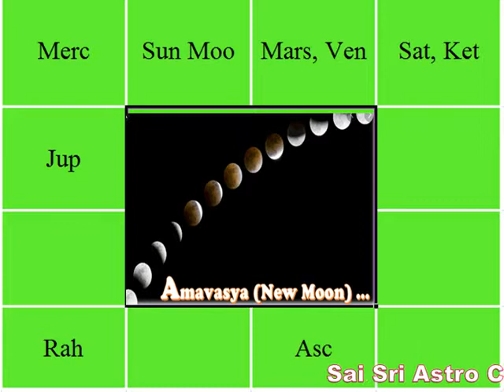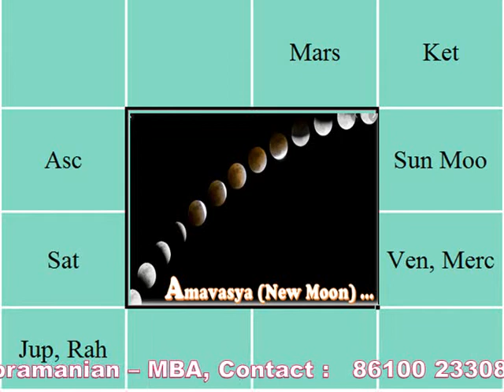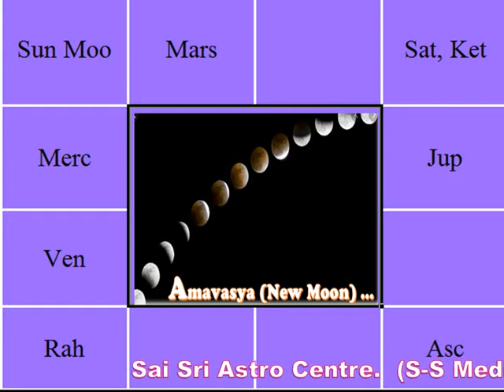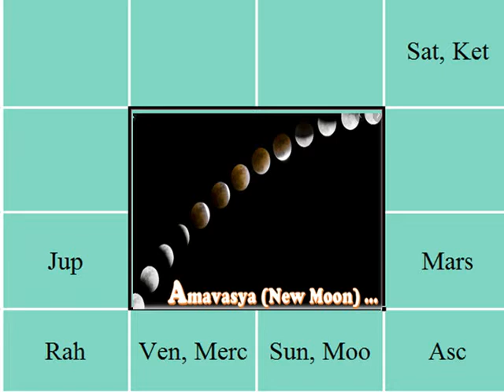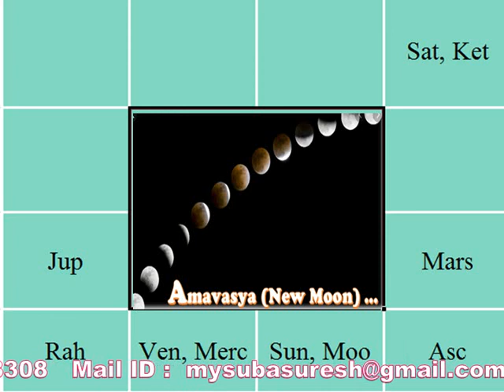New Moon Horoscope IS New Moon in horoscope produce Yoga?|Effect of Sun+moon Conjuction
This video talks abou the combination of Sun and Moon terms as Amavasai yogam or New Moon yogam based on a  horoscope chart Ascendent / Lagnam./ Zodiac

This video is in nglish compiled by the astrologer K Subramanian of Sai Astro Centre

K Subramanian
S-S Media (Sai Astro Centre)

அம்மாவாசை யோகமா explained by K Subramanian Astrologer S-S Media Sai Astro Centre

ஜாதகத்தில் அம்மாவாசை யோகமா  | New Moon Horoscope In Tamil | S-S Media sai astro centre

New Moon Horoscope Explanation / IS New Moon position in horoscope produce Yoga ? / will Moon and Sun Conjuction give positivity

amavasai

அம்மாவாசை
Kodeeswar Yogam
2nd house and 11th house explanation

About Mercury Planet in Tamil

நம் ஜாதகத்தில் உள்ள கிரகநிலைபடி  புதன் பகவான் தரும் கல்வி யோகங்களை பற்றிய தொகுப்பாகும்

BUDHATIDHYA KALVI YOGAM  by K.Subramanian
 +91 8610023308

This video talks abou the different subects a students can study based on the placement of the planet Mercury (Budhan) in their horoscope chart Ascendent / Lagnam.

This video explains different yogas when Ascendent or lagnam itself is placed in the nakshatra of budhan or mercury aoart from analyzing different yogas provided by the planet mercury / budhan if it is placed from Aries to Pisces which is from Mesham to meena lagnam

budhan education

புதனும் மாணவக் கல்வியும்

தரும் மாணவக் கல்வி

Budha Desai  in tamil.  A  desai, having a long period of 17 years.  The good and bad things that one can expect out of Budha Desai

The impact of this Budha desa on one's life.  The astrology in tamil.  The horoscope and tis future of a person in tamil based on Budha desai.

Lord Shiva, Lord Vishnu  are the athipathy for Budha desa.  One should worship Guru brahaspathy or Gurus like Tirupathy Balaji, Venkateshwara perumal, Srirangam Ranganatha swamy, Madurai Meenakshi Sundareshwarar,  Madurai Sokkanaathar,  or Madurai Chokanadarto get rid of problems being faced under Budha desa.

The main stars fall under Budha desa are Aayilyam, Kettai and Revathy

This Channel talks about Astrology related topics in tamil.  Yearly transits of Satturn, Jupiter, Rahu and Ketu etc.   Individual horoscope will be seen and predictions are made to them.   Users views and comments are appreciated, videos are prepared and presented.

ஜாதகத்தில் அம்மாவாசை யோகமா | New Moon Horoscope In Tamil | S-S Media sai astro centre,அம்மாவாசை,Kodeeswar Yogam,Yogam in astrology,Tamil astrology yoga,2nd house and 11th house explanation,புதன்பகவான்தரும்கல்வியோகங்கள்,ssmediasaiastrocentre,Budhantharumkalviyogams-smediasaiastrocentre,budha dasa palangal in tamil,budha dasa effects in tamil,S-S Media,Ashtagavargam,புதா அஷ்டகவர்கம் - Budhan,புதன் தசா,budha dasa period,புதனும் மாணவக் கல்வியும்